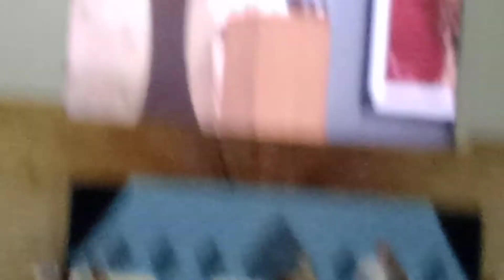s p n f pafulbhai sejliya